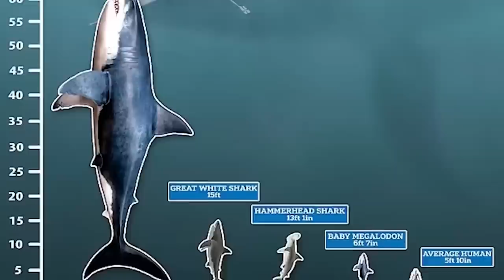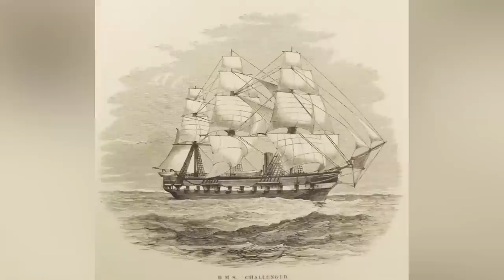Megalodon Discoveries That Will Shock You - Part 2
Hold onto your fins as we dive deeper into the world of Megalodon in Part 2 of our jaw-dropping series! Prepare to be shocked by groundbreaking discoveries and mind-blowing findings about this ancient marine predator. Unearth the secrets of Megalodon's size, behavior, and habitat, as well as its impact on the prehistoric ocean ecosystem. Don't miss out on this fascinating exploration of paleontology, marine biology, and ancient sharks.